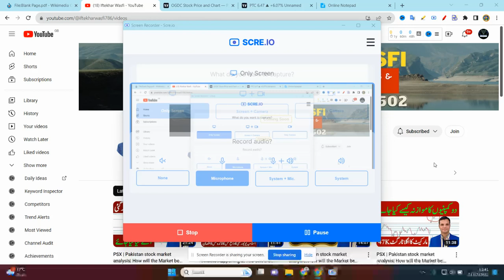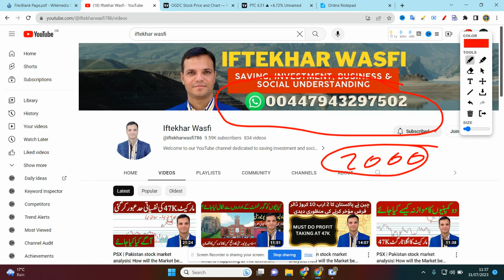PSX | Pakistan stock market analysis|what is buyback strategy in stock market?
what is buyback strategy in stock market?